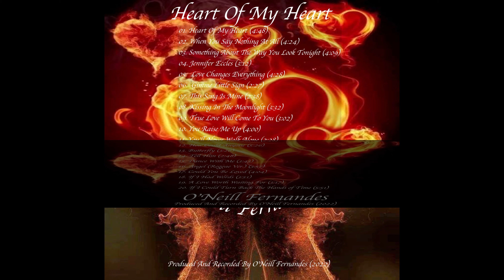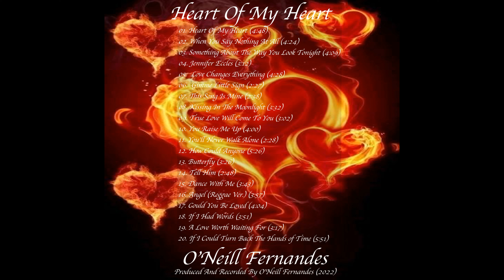Teaser - Heart Of My Heart (O'Neill Fernandes)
This is a Teaser Video of my forthcoming Album 'Heart Of My Heart' which will be released on 31 Oct 2022.

I have included the link to the Album and also my Soundcloud Channel, where you'll find some great music from. across the generations and genres..